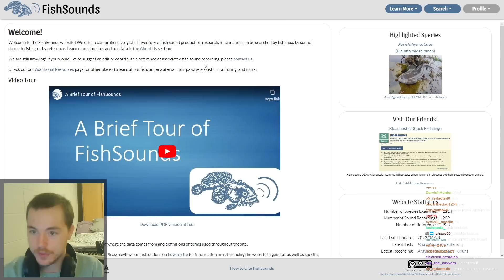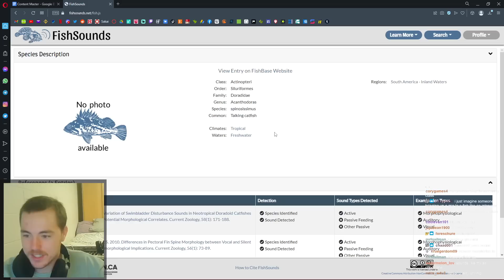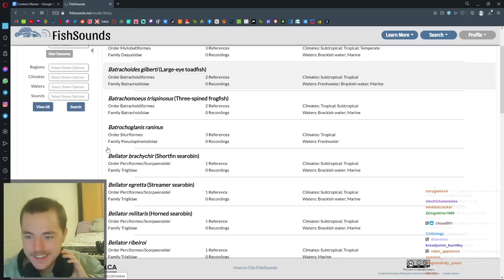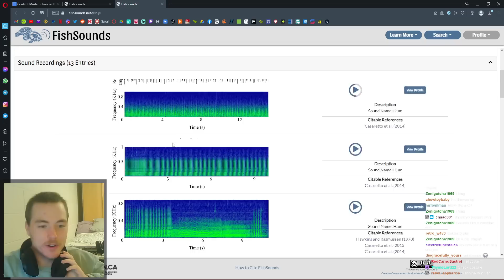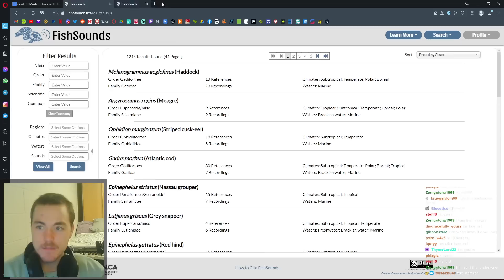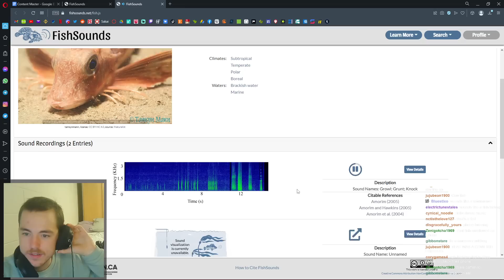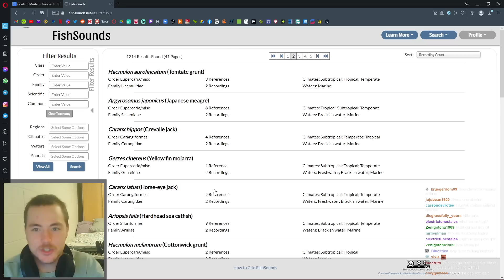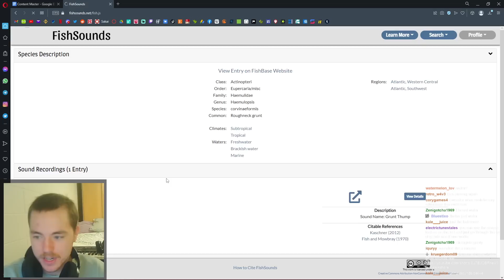Fish Biologist Hears Fish Making Sounds For The First Time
I didn't even know fish made sounds..